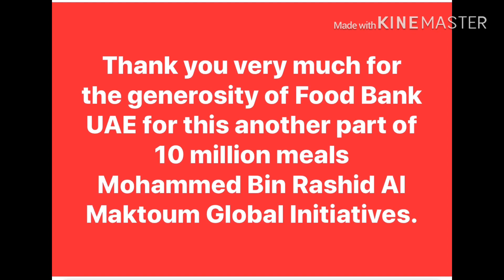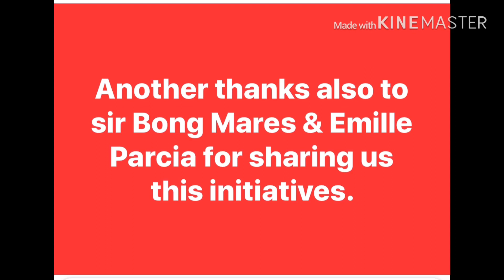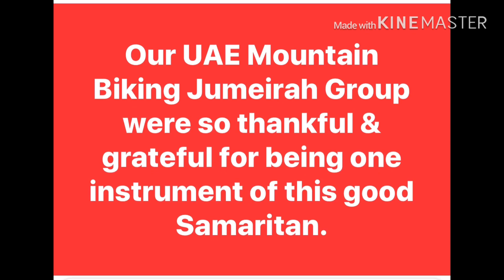Thank You UAE Food Bank